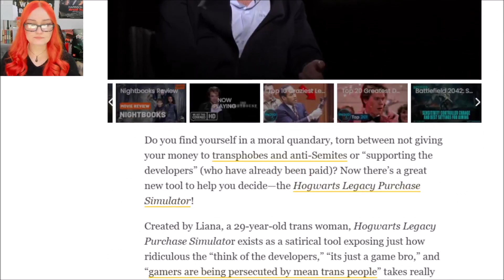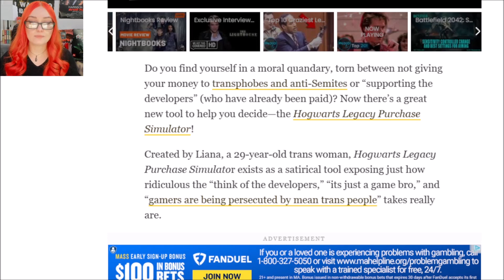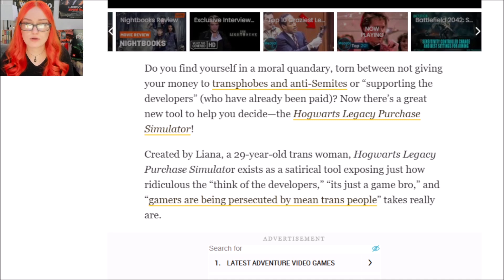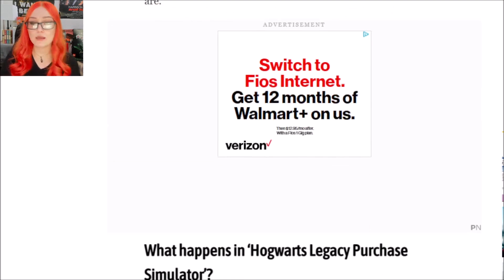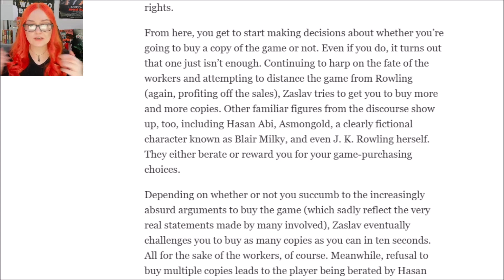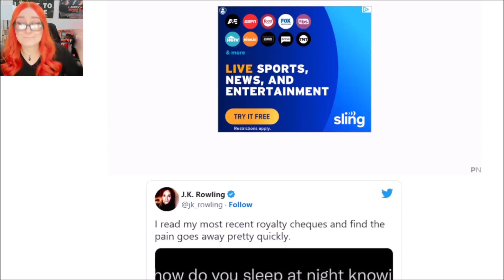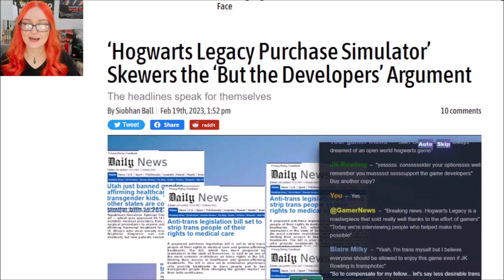Hogwarts Legacy Purchase Simulator GUILTS YOU For Buying Hogwarts Legacy & Supporting The Devs